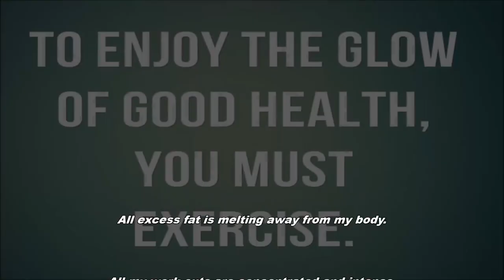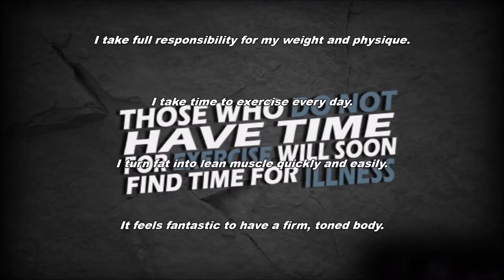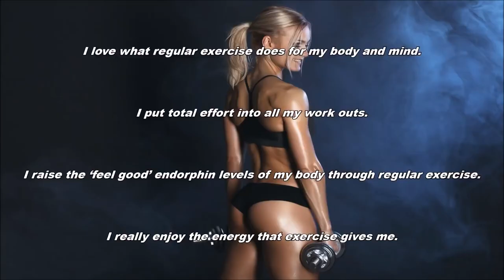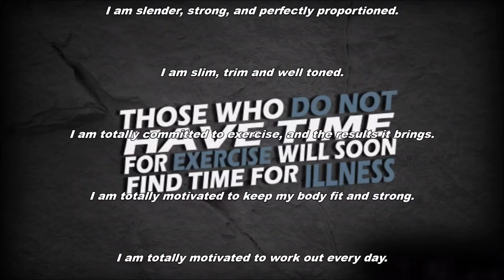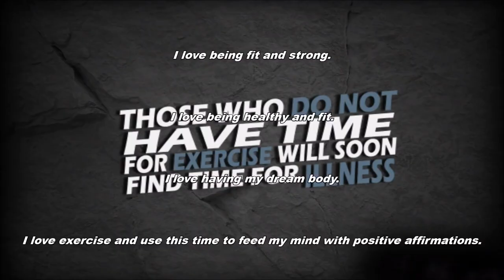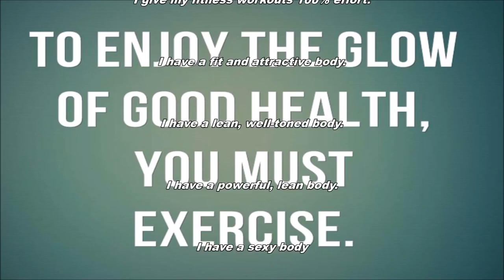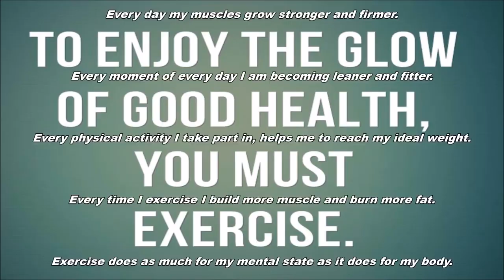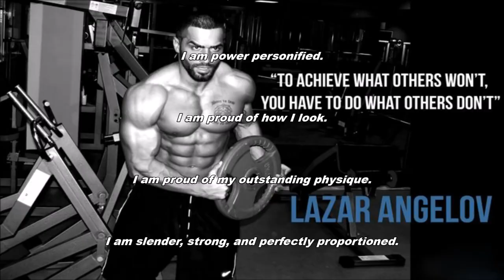Workout Motivation Subliminal Audio + Visual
Workout Motivation Subliminal.

Text & Audio Affirmations:
All excess fat is melting away from my body.
All my workouts are concentrated and intense.
As my body becomes slimmer I feel a great sense of lightness and freedom.
Daily exercise makes me feel fantastic!
Daily exercise makes me healthy and attractive.
Every action I take moves me towards my perfect body.
Every day I become more agile and lithe.
Every day I get maximum results by increasing the intensity of my work outs.
Every day I look slimmer and firmer.
Every day I maximize my physical potential.
Every day my body becomes slimmer and firmer.
Every day my body becomes stronger and leaner.
Every day my body becomes younger and fitter.
Every day my muscles become stronger and more defined.
Every day my muscles grow stronger and firmer.
Every moment of every day I am becoming leaner and fitter.
Every physical activity I take part in, helps me to reach my ideal weight.
Every time I exercise I build more muscle and burn more fat.
Exercise does as much for my mental state as it does for my body.
Exercise greatly improves my positive self image.
Exercise is the best stress reliever ever invented.
Exercise makes my body feel powerful and vital.
Exercise releases endorphins, which makes me a happier person.
Exercise revitalizes my body and refreshes my mind.
Exercise tones up my body and tunes up my self-esteem.
Exercising daily gives me incredible energy.
Exercising daily improves my mood.
Exercising is fun and revitalizing.
Exercising is one of my favorite stress relievers.
Exercising is rejuvenating; it brings me abundant energy.
I always find the time to exercise.
I always look for opportunities to exercise my body.
I always stretch out my muscles after exercising.
I am adding healthful years to my life by exercising daily.
I am always looking for fun new ways to stay fit.
I am delighted with the shape and tone of my body.
I am extremely flexible.
I am extremely proud of my incredible figure.
I am feeling healthier and fitter every day.
I am feeling thinner every day.
I am fit and trim.
I enjoy being fit and firm.
I am in great physical shape.
I am in top physical condition.
I am increasing my energy every day through regular exercise.
I am incredibly fit and lithe.
I am lean and toned, with well-defined muscles.
I am power personified.
I am proud of how I look.
I am proud of my outstanding physique.
I am slender, strong, and perfectly proportioned.
I am slim, trim and well toned.
I am totally committed to exercise, and the results it brings.
I am totally motivated to keep my body fit and strong.
I am totally motivated to work out every day.
I am very proud of my physique.
I am willing to do whatever it takes to be fit and strong.
I see myself at my healthy weight
I commit myself to developing the highest level of fitness in my life.
I easily attain my ideal weight by exercising every day.
I enjoy working out and do it regularly.
I enjoy keeping myself fit and strong.
I enjoy staying fit and trim.
I enjoy working out regularly and love the energy it gives me.
I exercise daily so my body stays fit and strong.
I exercise regularly and it shows.
I feel fantastically vibrant and refreshed after exercise.
I feel good about the way I look.
I feel great when I exercise.
I feel incredibly powerful and alive when I exercise.
I feel so incredibly alive when I work out.
I give my fitness workouts 100% effort.
I have a fit and attractive body.
I have a lean, well-toned body.
I have a powerful, lean body.
I have a sexy body.
I have all the energy and motivation I need to exercise every day.
I have great stamina and resilience.
I have the body of an athlete.
I have the perfect physique.
I keep myself in top shape.
I like keeping myself in great physical shape.
I look and feel fantastic in my new fit body.
I look and feel like a twenty-year-old athlete.
I love being fit and strong.
I love being healthy and fit.